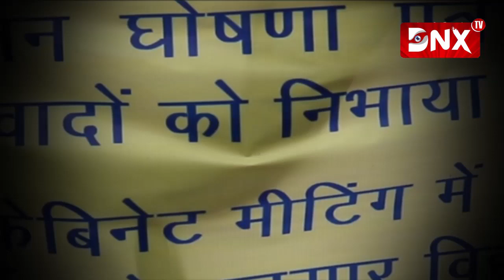मुख्यमंत्री जी क्या सुन रहे हैं हमारी गुहार ? : विद्या मितानों का आंदोलन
वादा जो किया था निभाए भूपेश सरकार छग विद्या मितान संघ का हल्ला बोल ..